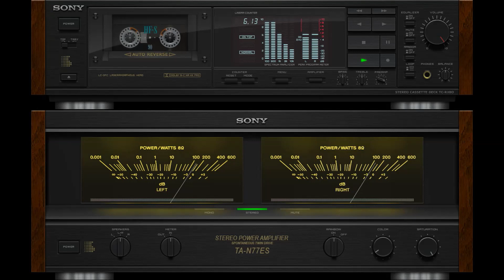Can't Give You Anything (The Stylistics) vs Dön Artık (Şenay)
The Stylistics - Can't Give You Anything (1975)
Şenay - Dön Artık (1975)